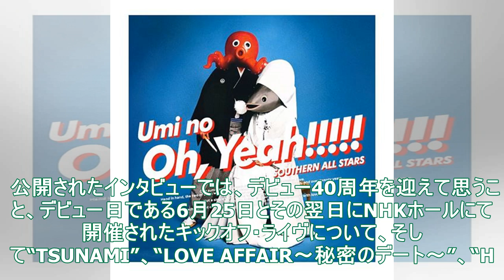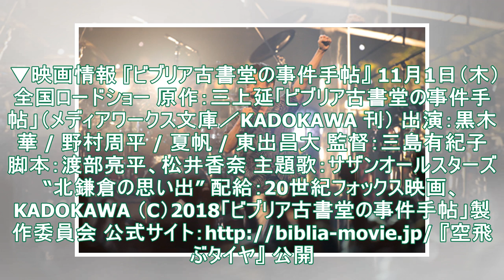サザンオールスターズ、プレミアム・アルバム『海のOh, Yeah!!』大ヒットを記念した桑田佳祐オフィシャル・インタビュー公開 - TOWER RECORDS ONLINE